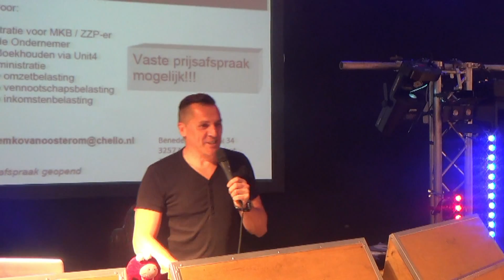feestweek 3e avond 2014 Zware jongens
op 6 juni 2014 werd de feestweek op de derde dag een grote happening. De Battle of Crazy Disco vertolkte zeer enthousiast diverse artiesten. Onder andere Dries Rolvink. Ook het publiek kreeg de volle aandacht door op te treden op het podium. De Zware Jongens brachten hun nieuwe WK liet Oh Rio als primeur ten gehoren.